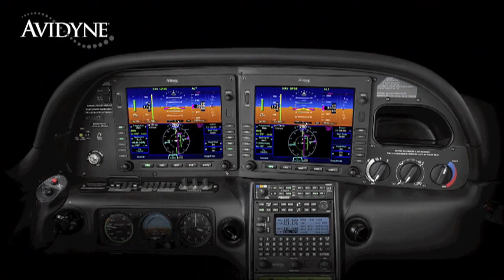Aero-TV: ICAS Perspectives - Most Memorable Air Show Moments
Leading Air Show Performers Reflect on Their Career Highlights

On December 6th through December 9th, the Paris Las Vegas Hotel hosted over 1,500 air show professionals and enthusiasts to the 2009 International Council of Air Shows Convention. Started in 1967, the annual ICAS Convention provides professionals a community forum in which to network with industry leaders, plan upcoming air shows, and offer continued support to fellow performers and representatives.

This year's convention saw a two percent increase in attendance over the 2008 convention despite the struggling economy; ICAS President John Cudahy expressed optimism going into the 2010 air show season stating that the attendance at all air shows increased over 2009.  With the continued interest and enthusiasm across the country, Aero-TV took the opportunity to ask some of ICAS' most renowned performers in-depth questions about their experiences in the air show industry.

The air show community is fueled by nothing if not by passion.  In the thrill-seeking precision of aerobatics, extraordinary moments are often a part of daily experience; in the fifth question of the six-part series, Aero-TV asks, "What has been your best air show moment?"  For a group of individuals who continuously conquer what was once believed impossible, their answers might surprise you.  Join Aero-TV as some of the world's most celebrated air show performers share their most memorable experiences both in and out of the aircraft.